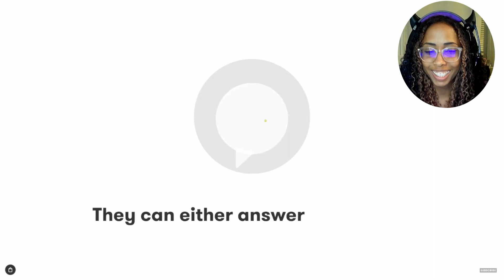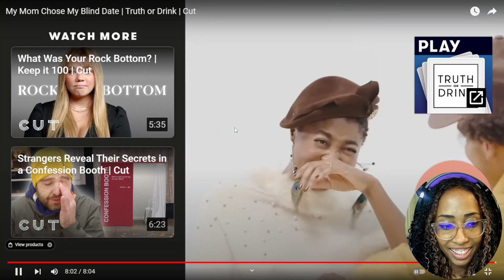He Does What?! Come Again? | My Mom Chose My Blind Date by Cut Reaction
Salutations witches, would you let your mom choose your date? Couldn't be me, sorry Momma but no 😂

Music found on Pixabay
Nier Automata- Voice of No Return Remix by La-Li on Soundcloud